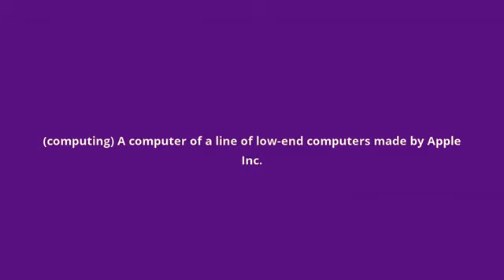what is the meaning of eMac